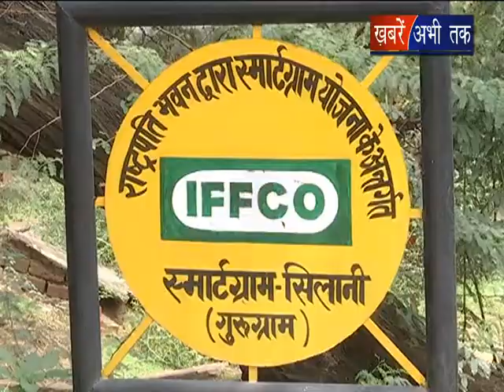"चलो गाँव की ओर" में "शिकोहपुर" और सीलोनी गाँव का सफर || Khabrain Abhi Tak Live